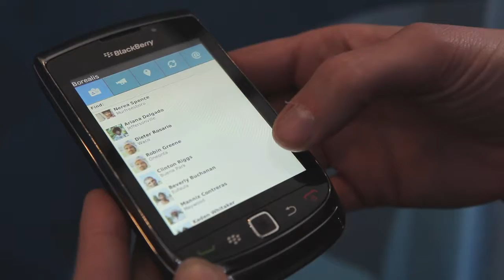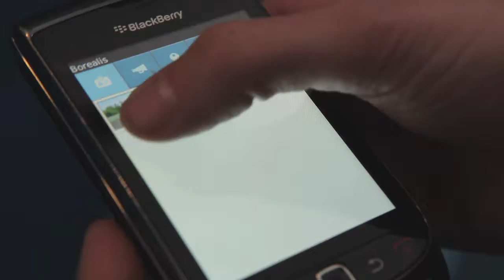Perumin: Day 4 | Productions Balbuzard Inc. (2012)